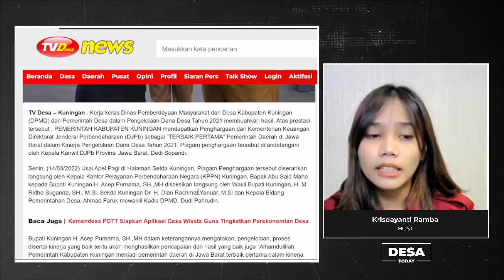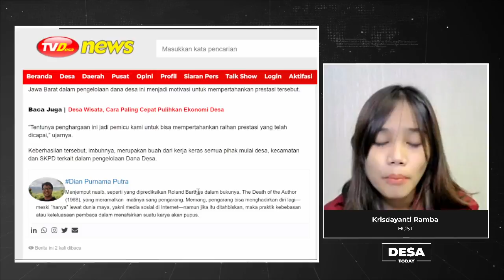Kuningan Raih Penghargaan Terbaik Kinerja Pengelolaan Dana Desa 2021